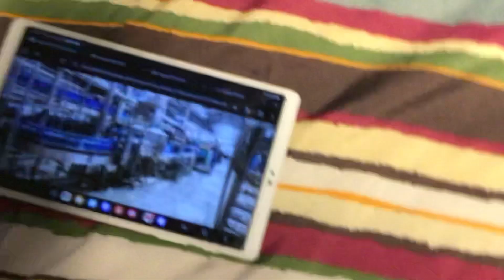Gun: “The Water” Episode 4 Part 04 [FULL EPISODE] (2024)